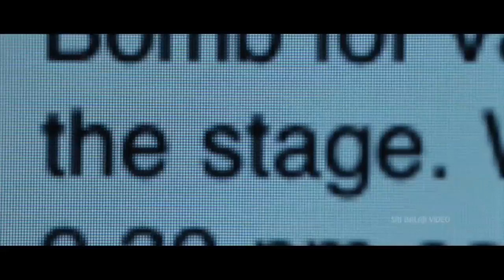Rangam Movie Attack on Ajmal Ameer | Jiiva, Karthika, Piaa | Sri Balaji Video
Watch & Enjoy Rangam Telugu Movie Scenes (1080p) Starring Jiiva, Karthika, Piaa Bajpai, Prakash Raj, Kota Srinivas Rao, Ajmal Ameer, Jagan, Story - Direction K V Anand, Music Composed by Harris Jayaraj.

Aswin (Jiva) is enthusiastic photojournalist working in a news daily called Neti Vaartha. Two female reporters Renuka (Karthika) and Saro (Pia) are close to him and both love him but his heart beats for only Renuka. On the other hand, a politician (Kota) and Chief-minister (Prakash Raj) try everything to come to power again in the coming elections. At the same time, a young and highly educated leader Vasanth (Ajmal) fields in the same elections and campaigns rigorously for clean politics. Aswin wholly supports Vasanth and publishes photos of wrongdoings of Kota and CM. At a massive campaign meeting of Vasanth, a bomb explodes killing several people including journalist Pia. This bomb incident creates further sympathy towards Vasanth and he comes to power. The film then throws a surprise twist.